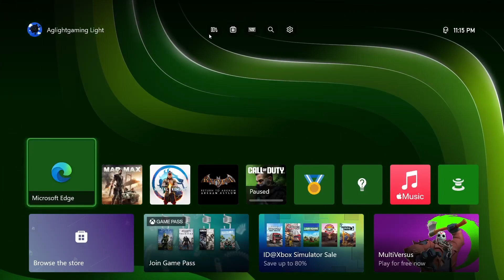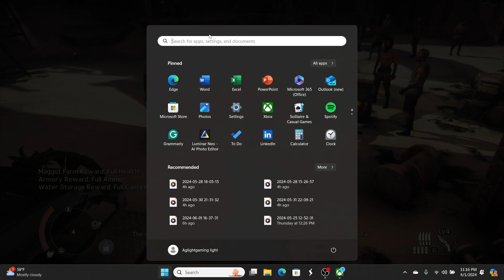Madmaxp18we did our first mystery mission BuzzardsBelly and got our day one hideout back Chumbucket.